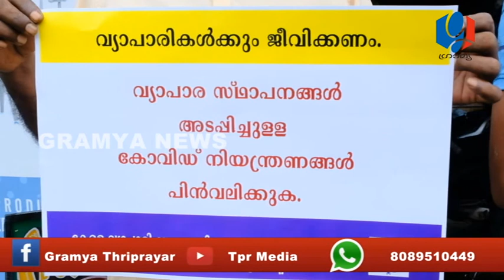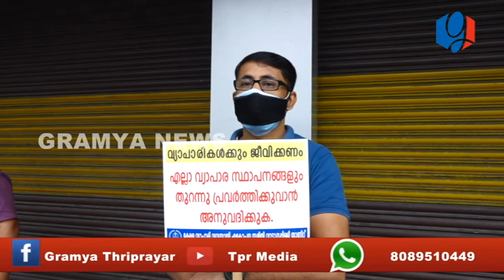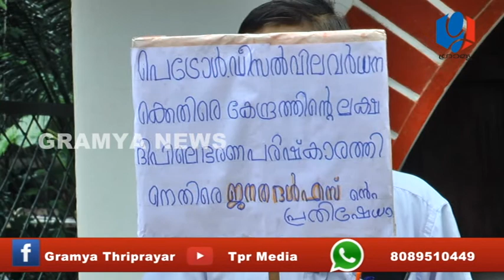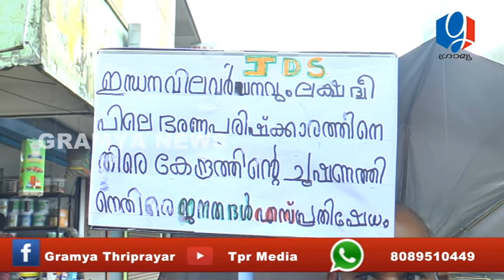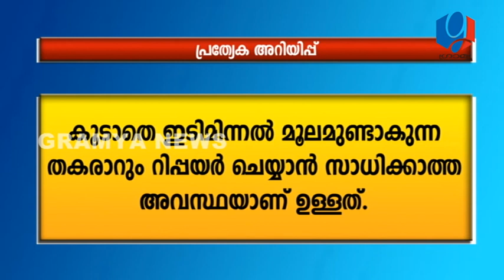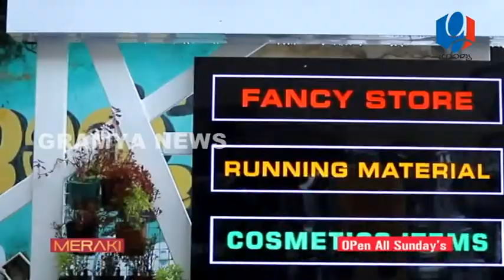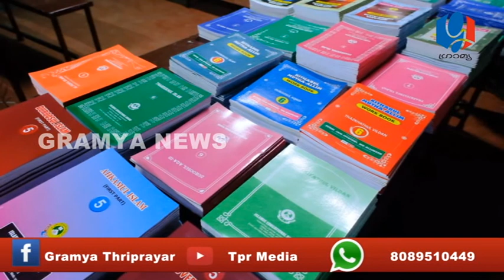GRAMYA NEWS JUNE14 2021